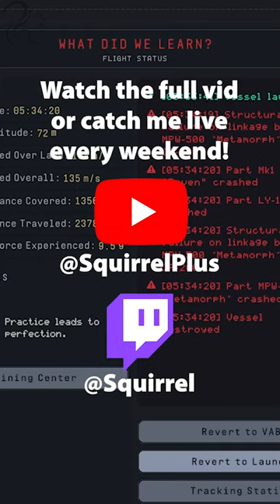Some days you can't even get it off the ground... @SquirrelPlus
Watch the full stream on my 2nd chanel @SquirrelPlus and watch live every weekend over